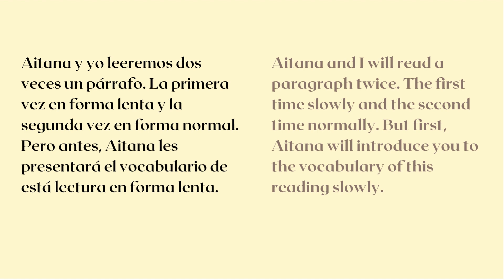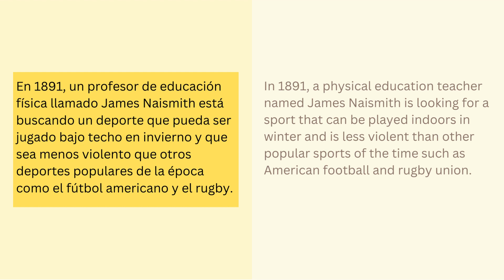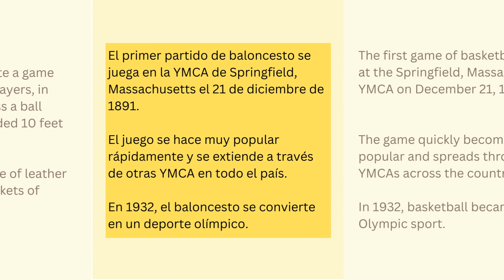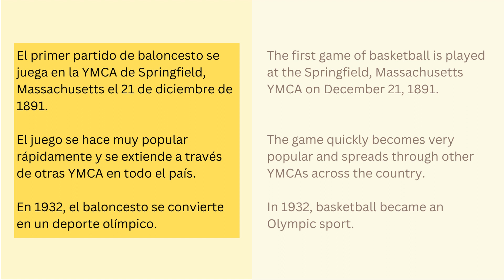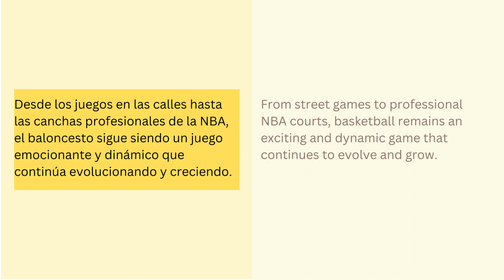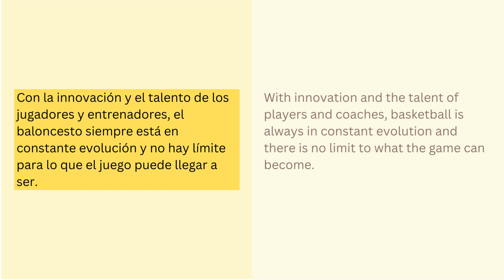Reading for Spanish Learners/Beginners Level/La historia de un juego emocionante y dinámico.